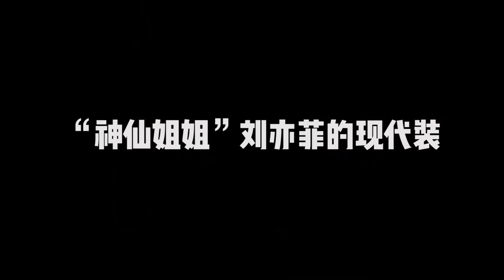刘亦菲神仙姐姐花木兰是你心中的中国美人吗